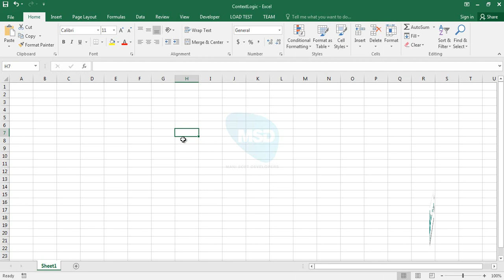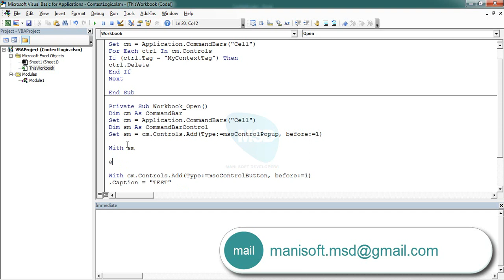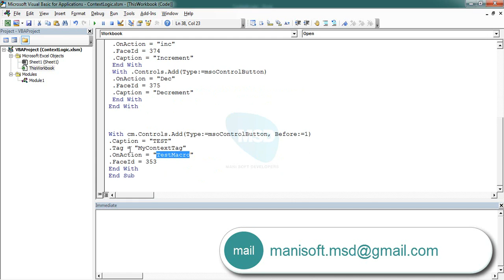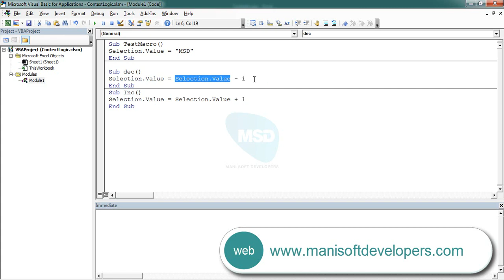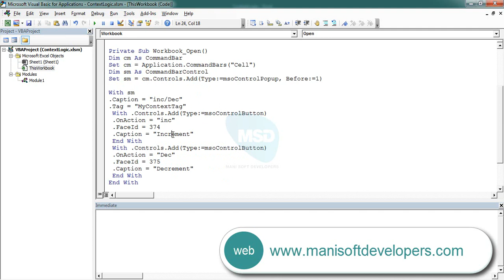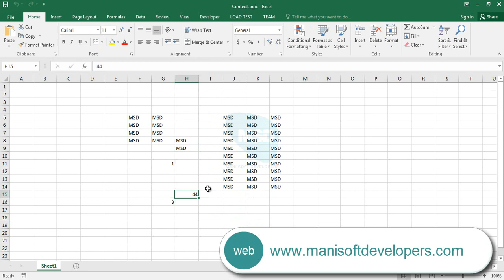Excel VBA in Tamil part 49 - Context Menu – Sub Menu